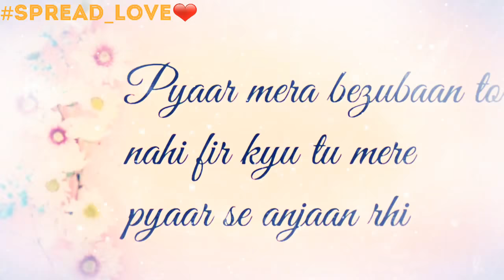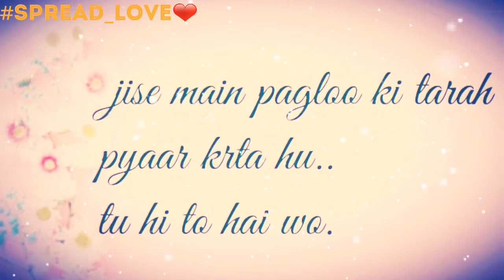Tu h to hai wo...| Spread_Love😘 | Akash Sonkar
Hey guys.

Special thanks to Shoaib_Akhtar for editing this video.

Thnku guys. I hope that u guys like it.

Thnku.